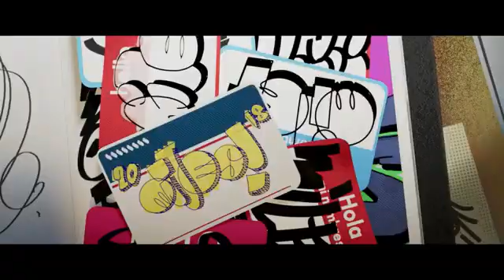New spider man